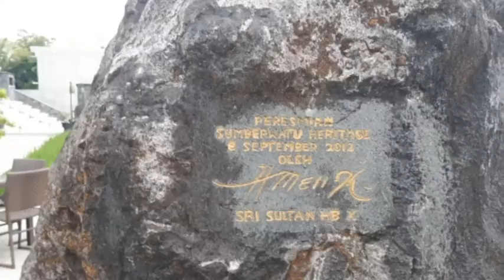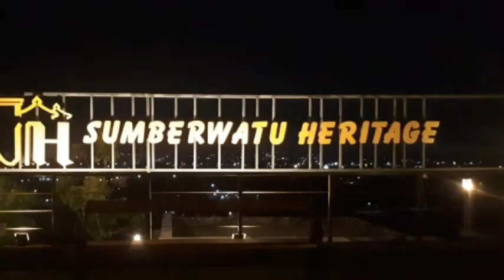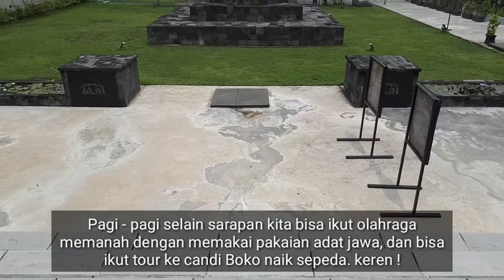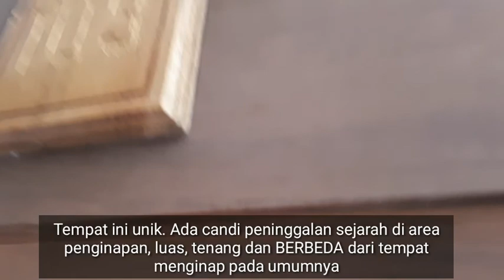Hotel Review | ABHAYAGIRI - SWH Resort, view bagus dari atas bukit, Hore ! (HR- 191203)